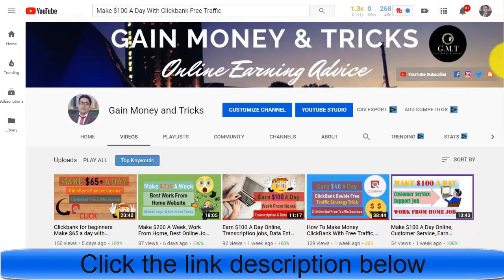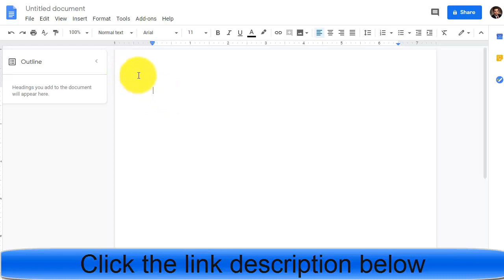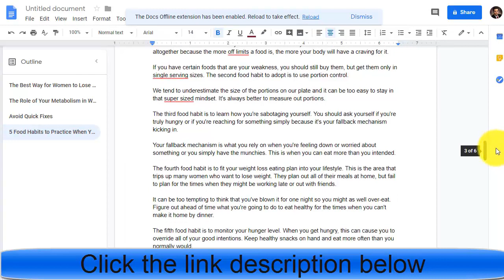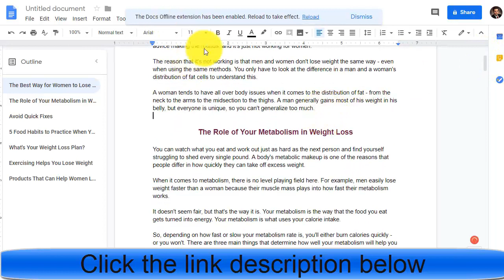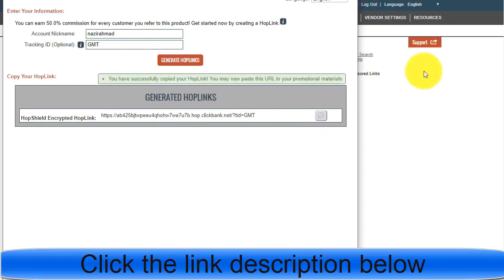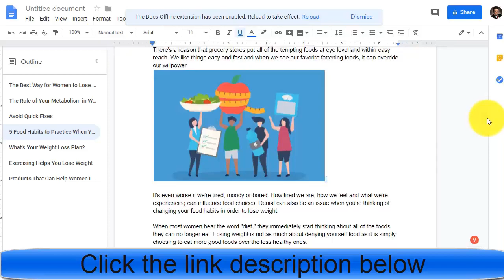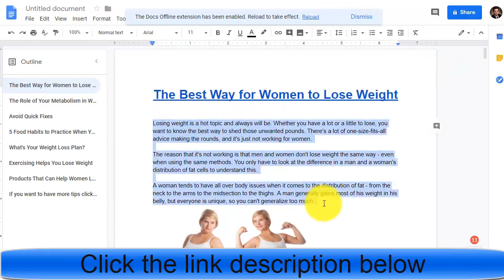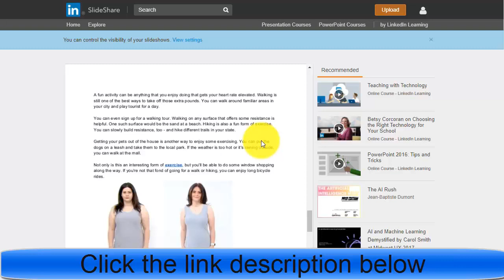Make 1000 A Day With Clickbank Free Traffic make money fast on clickbank in 2020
Welcome to start “Make 1000 A Day With Clickbank Free Traffic make money fast  on clickbank in 2020” video.

Make $1000 A Day With Clickbank Free Traffic.make money fast  on clickbank.

People are searching on Google:
how to make money with clickbank step by step pdf,
clickbank make an account,
clickbank for beginners 2020,
sign up for a clickbank account,
free clickbank training course,
clickbank credit repair,
etc.

People are searching on YouTube:
best clickbank products to promote 2020,how to make money on clickbank,clickbank 2019,how to choose the best clickbank product to promote,clickbank,clickbank tutorial,How To Make Money On Clickbank For Free Step By Step,clickbank passive income,how to make money on instagram with clickbank,real clickbank reviews,clickbank free traffic sources
For More video “Make 1000 A Day With Clickbank Free Traffic make money fast  on clickbank in 2020” like this,